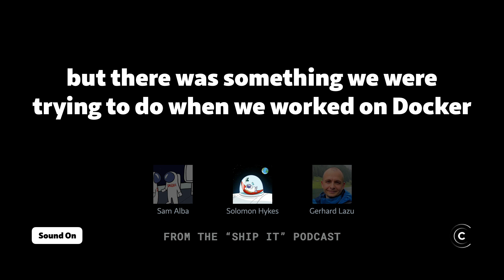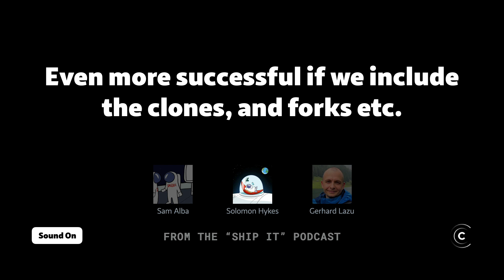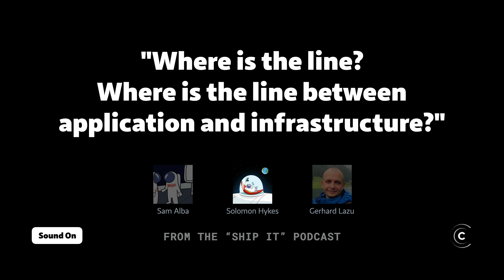Solomon Hykes on where Docker couldn't go (and how Dagger aims to)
From the "Ship It!" podcast. Listen